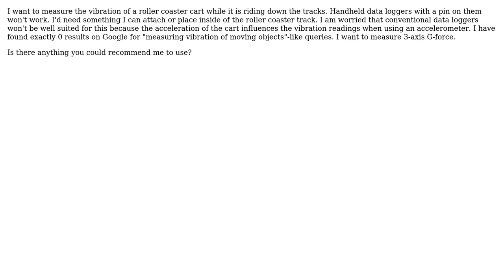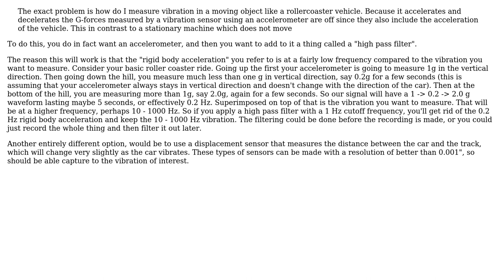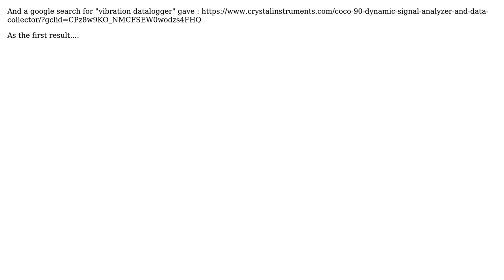Engineering: How do I measure vibration of a moving object? (3 Solutions!!)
Engineering: How do I measure vibration of a moving object?

With thanks & praise to God, and with thanks to the many people who have made this project possible! | Content (except music & images) licensed under CC BY-SA | Music | Images & others | With thanks to user Zimano user Wasabi user Solar Mike user DLS3141 user Daniel K and the Stack Exchange Network Trademarks are property of their respective owners. You are responsible for your own actions.